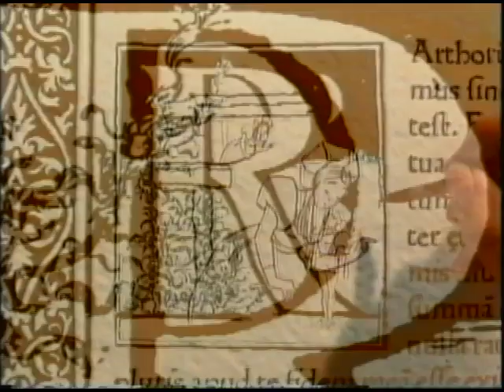UK Channel 4 Ad Break from 1991 (2)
Ads for Timotei, Domestos, Lucozade, Ambrosia, Rolo chocolates and a tv trailer for the film Hairspray.